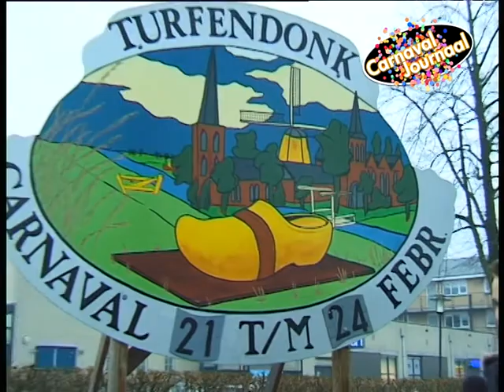Carnaval Journaal - Teaser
Tv Wijdemeren

Vanaf zaterdag 21 februari om 20:00 op tv Wijdemeren.
Gepresenteerd door Dennis Boor & Mariska Brouwer.
Wij gaan elke dag op pad en doen verslag van carnaval in Wijdemeren.